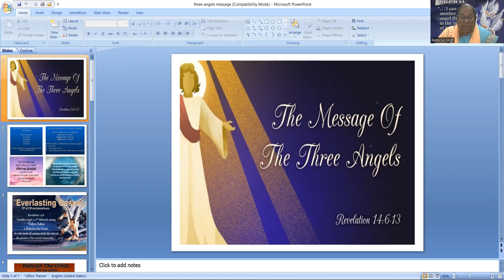Three Angels' Message - Revelation 14:6-12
This message is based on the book of Revelation 14:6-12 (Three Angels' Message).  Thank you for listening to  God's messages.